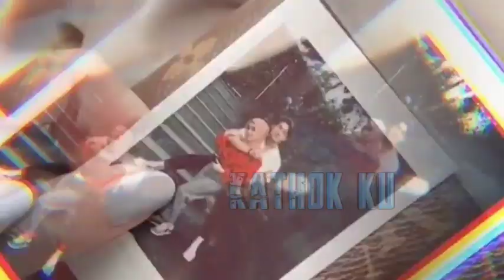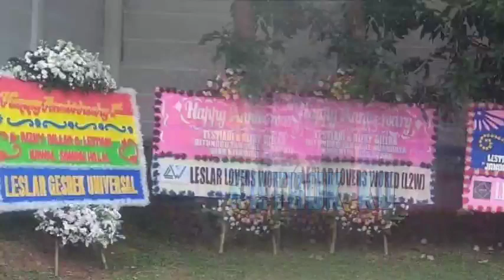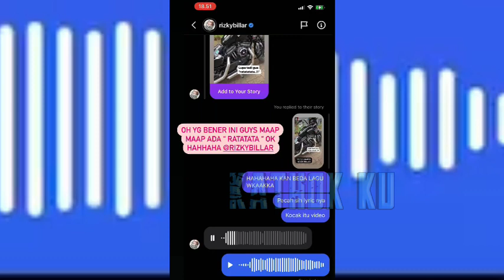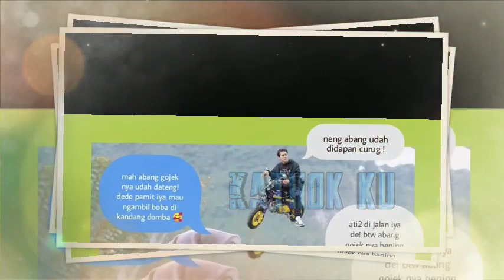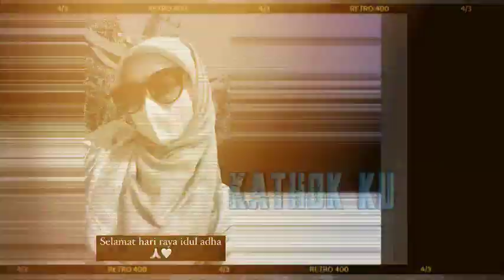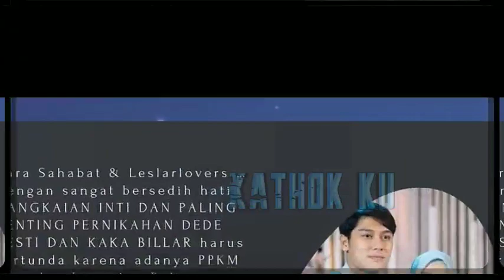Diam-diam Lesti Tiba di JAKARTA❓ Siap Beri KEJUTAN Billar ANNIVERSARY 1 THN Leslar❓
Jangan Lupa: _
Thankz!!..